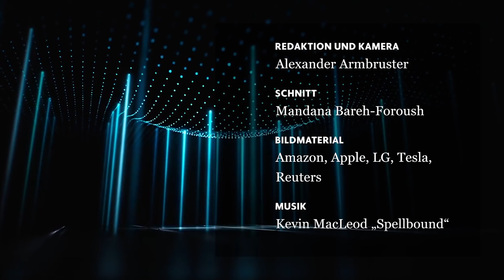Im Gespräch mit Paul Daugherty: Keine Angst vor schlauen Computern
Was die Herausforderungen der Künstlichen Intelligenz in den kommenden Jahren sein werden und weshalb es unnötig ist sich vor den Veränderungen zu fürchten, erklärt KI-Experte Paul Daugherty im Gespräch mit F.A.Z.-Redakteur Alexander Armbruster.